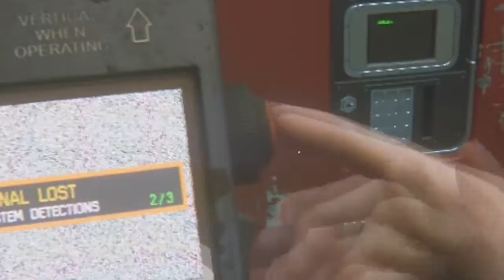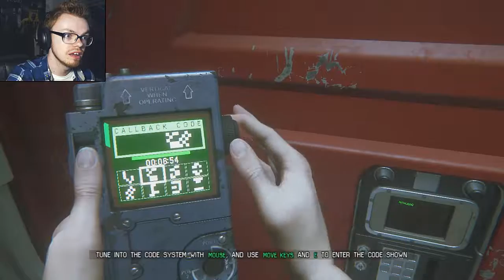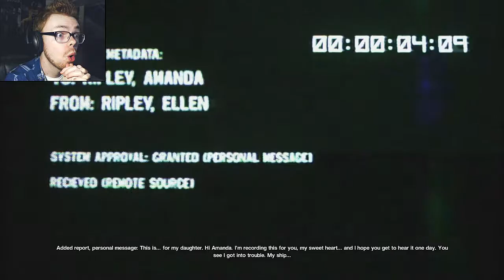Alien: Isolation Gameplay Walkthrough - A GLIMMER OF HOPE?! - Part 27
In this episode of my blind Alien: Isolation Gameplay Walkthrough, there seems to be a glimmer of hope! Marlow supposedly managed to get back onto his ship The Anesidora, so it's our job as the mighty Amanda Ripley to go there and see if we can contact the Torrens! Though of course, not everything goes to play... stupid Alien.
Follow PROFANITY MONKEY on Twitter!

Buy "Alien: Isolation" On STEAM Here!